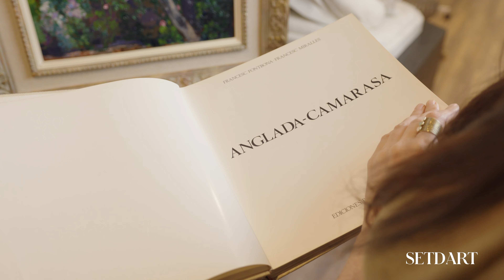Anglada Camarasa y Mallorca: un viaje artístico y personal